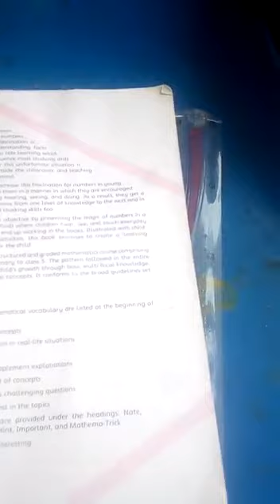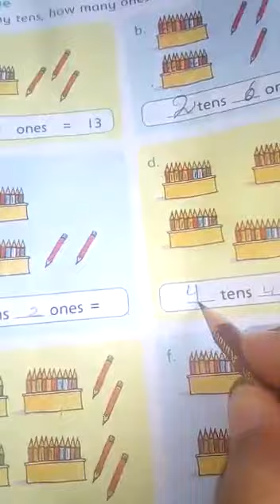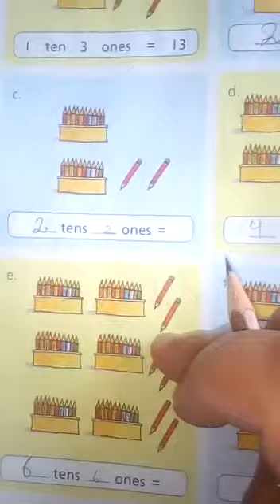Math's Class 2nd countdown Page number 4th Place value/ Naheed Sarfraz/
solve mathematics problem,s